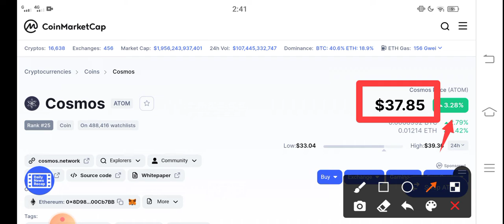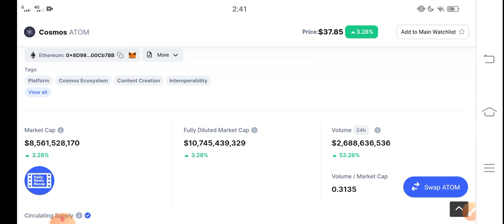CosMos Profit Chance || ATOM Price Prediction! Cosmos today News